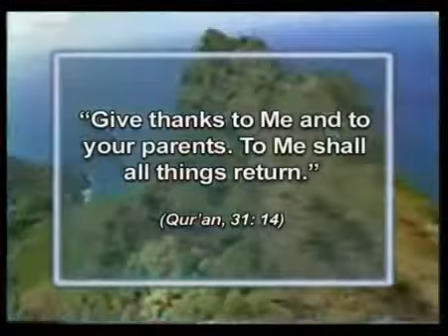What are the benefits which observance of the morals of the Quran brings to the family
The morality of the Qur’an requires respect for one’s mother and father. God reveals this in Sura 31, verse 14:

We have enjoined man to be good to his parents, for his mother bore him with much pain and the period of his weaning took two years: “Give thanks to Me and to your parents. To Me shall all things return.” (Qur’an, 31: 14)

In a home where the morals of the Qur’an are practiced there are no fights, quarrels or conflicts. A highly respectful attitude is displayed towards the mother, father, and other family members. Everyone lives in a happy and joyful environment.

Poverty or wealth never reduce the mutual devotion, love and respect between family members, who support and help one another in all circumstances.